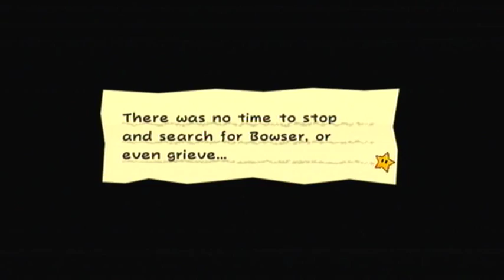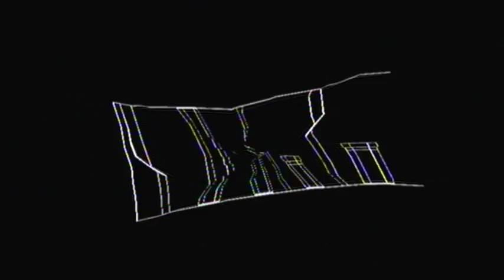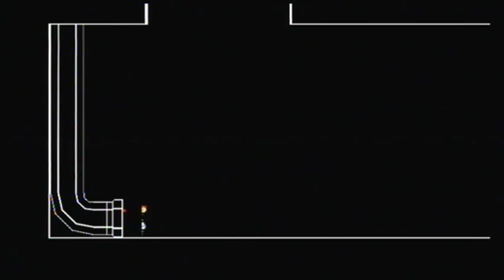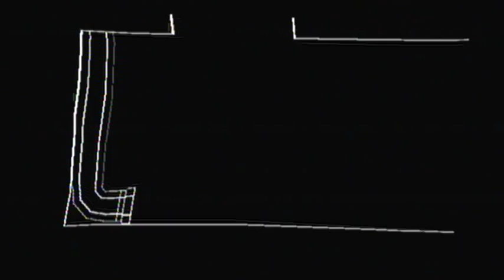Super Paper Mario [Part 77] - Chapter 8-2 - The Crash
Super Paper Mario Playthrough.

Part 77: Chapter 8-2 - The Crash.